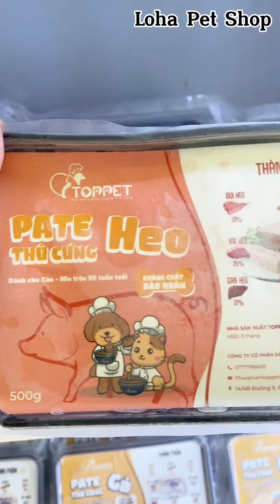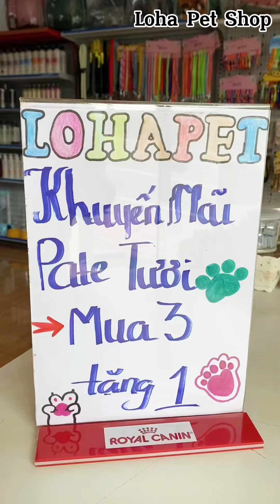Pate tươi siêu ngon cho chó mèo con, bầu và kén ăn tại LoHa Pet Shop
🏠 Cửa hàng thú cưng LOHA PET SHOP
🏡 Địa chỉ : Số 166 Quốc lộ 1 Phường 2 Tp Tân An - Long An